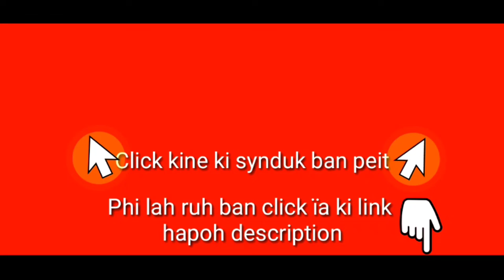Mano ba dang kynmaw ïa une u Rangbah uba ong ba ki briew kiba duk tam ki dei kiba ai jait Kmie?